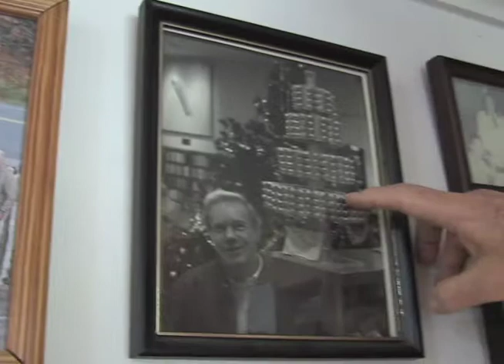Briggs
Briggs "Bugs" Baugh is one of the most delightful people you'll ever meet. In this short excerpt from his longer more comprehensive biography, he speaks about this three daughters and wife Claire. This was produced several years ago.